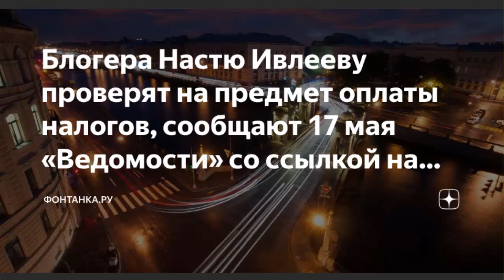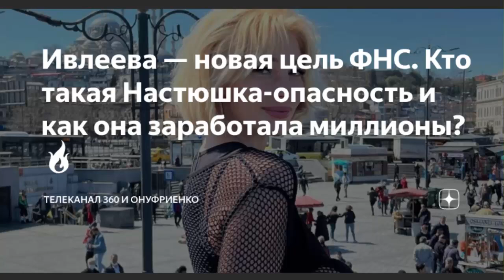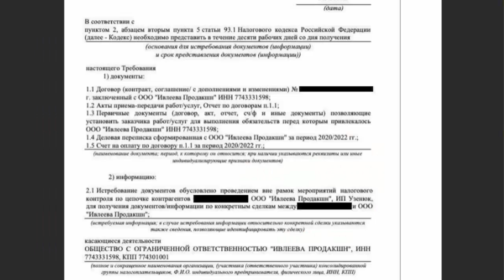Блогер Настя Ивлеева не платит налоги! Скоро всё заплатит!